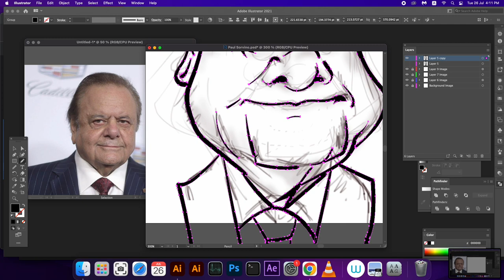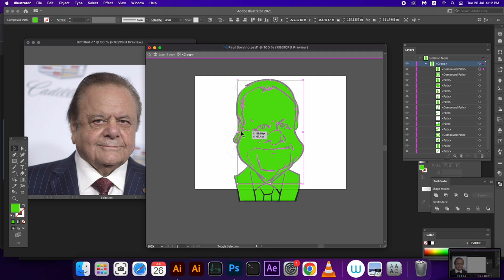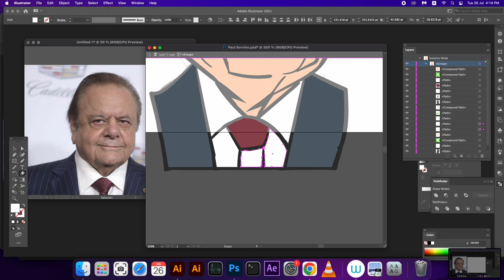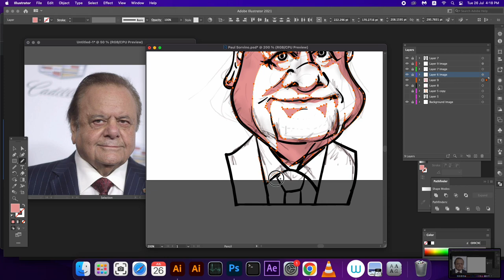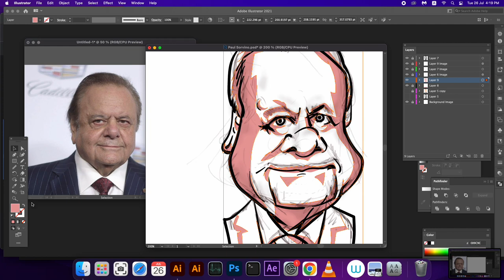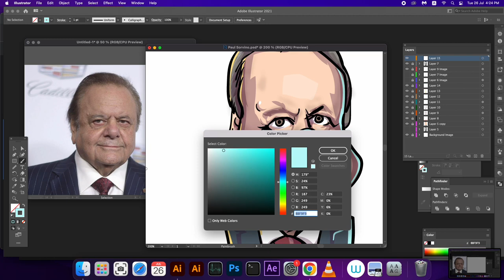How To Draw Caricature of Paul Sorvino Part2